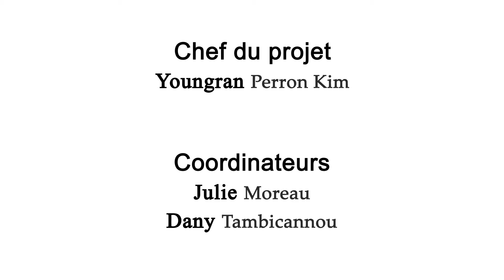Carton rouge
Ce clip de sensibilisation sur les handicaps a été réalisé avec et interprété par les élèves de l'EREA Paul Vincensini de Vedène  dans le cadre du dispositif « Handicap, parlons-en ! » 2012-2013 de la région PACA, Service Actions Educatives et Airelles Vidéo.